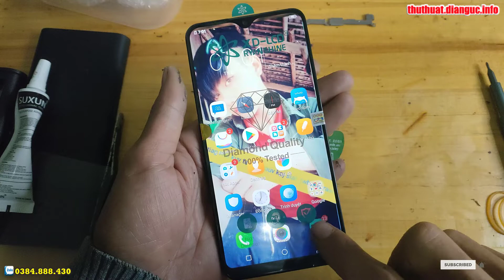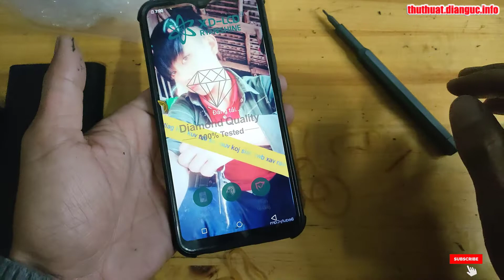Hướng dẫn thay màn hình Vivo Y91c Vivo 1820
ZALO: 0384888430